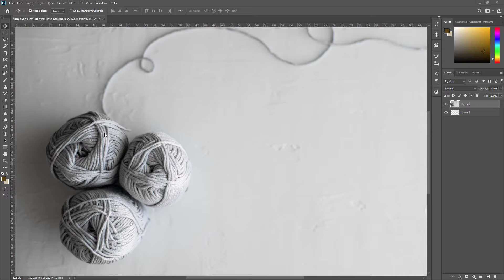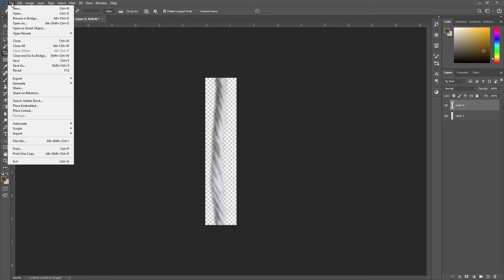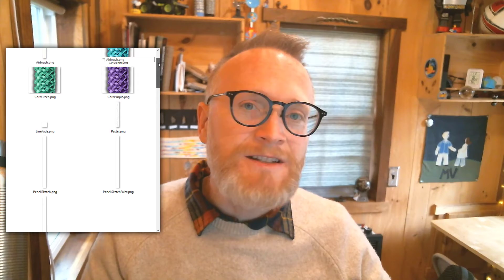How To Make a Map Out of Yarn In ArcGIS Pro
The picture fill and picture stroke symbol options make creating a plausibly realistic material map in ArcGIS Pro a snap. Here's how I would make a map where the lines looked like draped yarn.